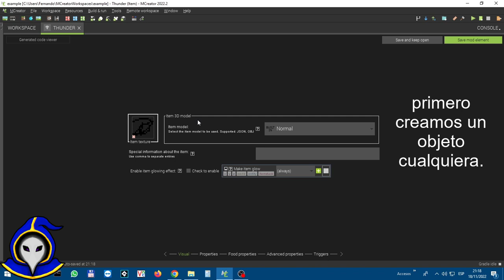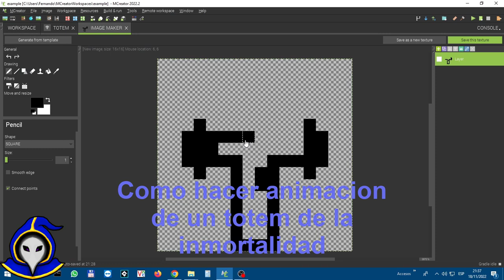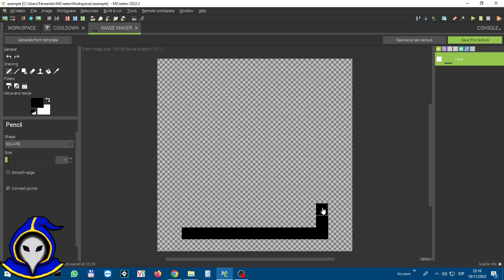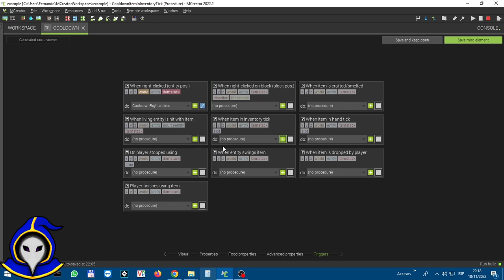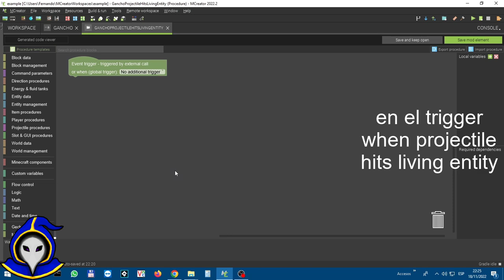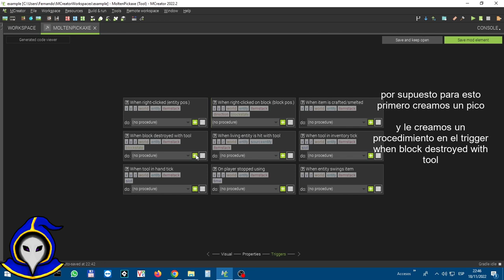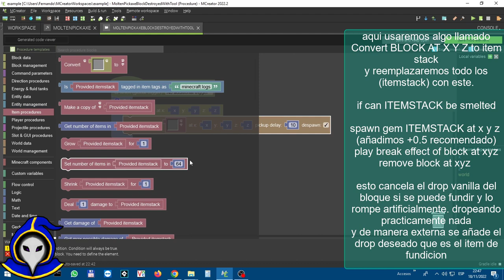Recopilacion de tutoriales simples y cortos de - mcreator 2022.2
proximamente pondre mas tutos cortos en estos videos
aqui esta el workspace los que desean
Descarga mis mods hechos en mcreator!
0:00 texto
0:10 Como hacer una varita que dispara truenos donde miras
1:06 Como hacer animacion de un totem de la inmortalidad
1:50 Como hacer daño en area con procedimientos
2:50 Como añadir cooldown a items que usan procedimientos
4:07 Como hacer un gancho contra mobs
5:47 Como hacer un pico con *fundicion*
6:49 Outro